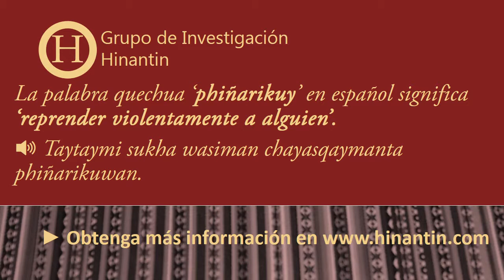Como pronunciar phiñarikuy ‘reprender violentamente a alguien’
En el programa de hoy hablaremos sobre el término Phiñarikuy ‘reprender violentamente a alguien’

Social

Grupo de Investigación Hinantin: La entrada ‘phiñarikuy’ es parte de la base para el desarrollo de un diccionario hablado disponible gratuitamente para el idioma quechua.